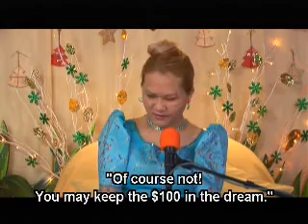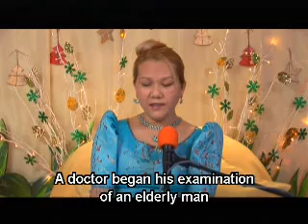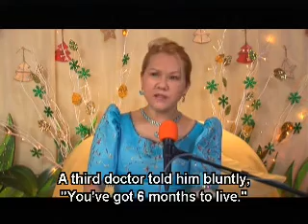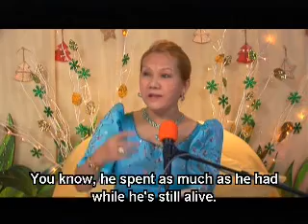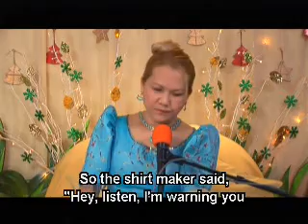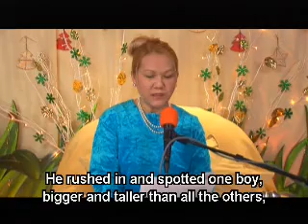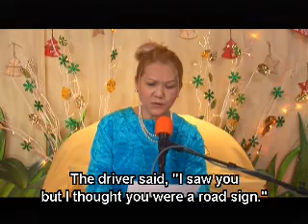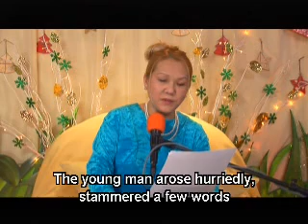824 Sống Trong Niềm Vui - Hội Quốc Tế Thanh Hải Vô Thượng Sư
Thanh Hải Vô Thượng Sư Giúp Hội Cựu Chiến Binh Hoa Kỳ